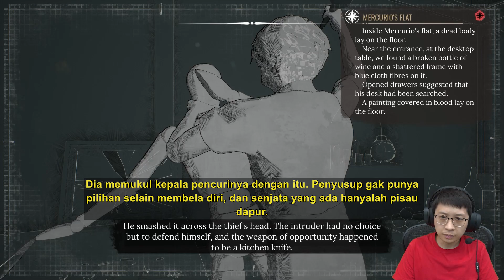Misteri Hilangnya Lukisan di Museum Horror - Sherlock Holmes Chapter One Indonesia - Part 6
Wahh kali ini kita nyari siapa yang mencuri sebuah lukisan, tapi kok malah?? hmm penasaran kan? Selamat menonton teman2!